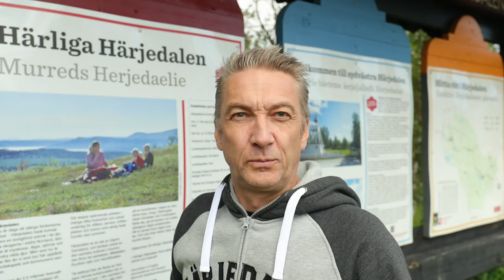Vi övernattade i ett av Sveriges björntätaste områden – Häng med till Lofsdalen Bears Den (2018)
I den här videon tillbringade vi natten i Lofsdalen Bear’s Den, en stuga utanför Lofsdalen i Härjedalen, i ett område som har Sveriges tätaste population av björn.

Stugan har sex britsar, kök, toalett och ett galleri med väggplatser på ena långväggen med fönster för skådning och åtta plus ett kamerahål för fotografering och ligger på en plats i skogen, där man har goda chanser att se brunbjörn och även andra stora skandinaviska rovdjur.

Att få se den svenska naturens största rovdjur i levande livet är en upplevelse man aldrig glömmer. Kolla in videon och se efter om vi såg någon björn :)

Canon 1DX Mark II / Canon 6D / 16-35 f4 / 70-200 f2,8 / Rode Videomic Pro + / Slow motion: 50fps / Exporterad i 1080p HD / Undertexter i Engelska.

Om Videon